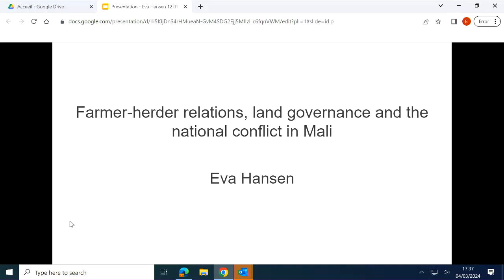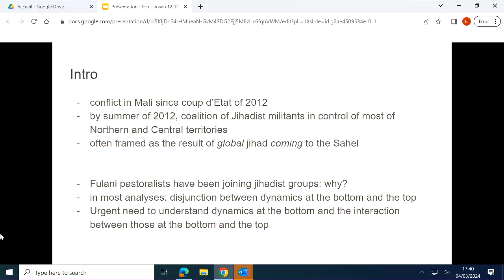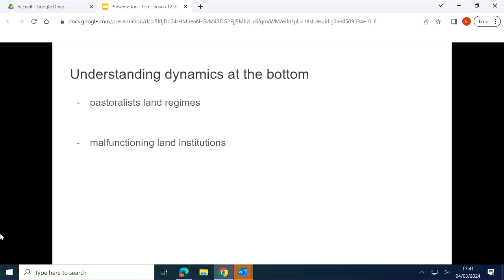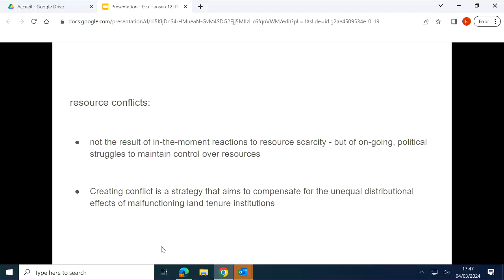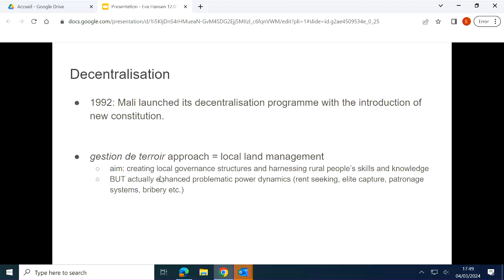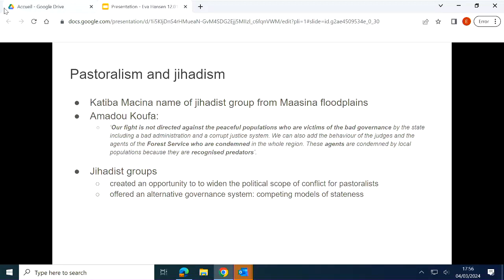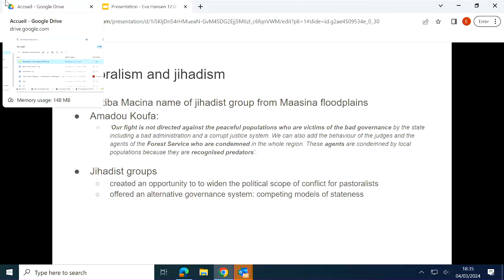Development Studies Alumni Lectures: Eva Hansen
This is the recording for the second Development Studies Alumni Lecture, featuring Eva Hansen, from the MSc Development Studies Class of 2020-21.

Paolo speaks a bit about his own journey after completing the MSc Development Studies and then about his recently published book, A Taxing Journey.

Eva speaks on “Farmer-herder relations, land governance and the national conflict in Mali”, the subject of her MSc Dissertation in Development Studies, recently published in The Journal of Peasant Studies.

The talk took place on Monday 4 March, 5:30-6:30pm and was held in Clement House on the Aldwych, Room CLM 2.02.